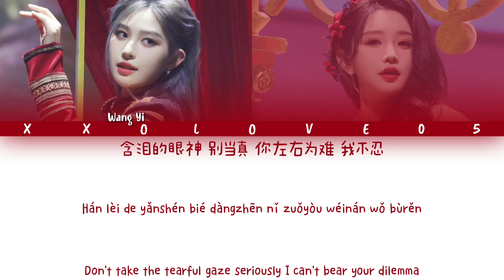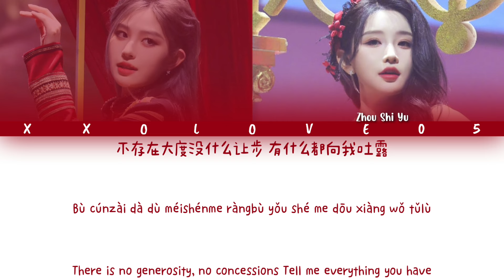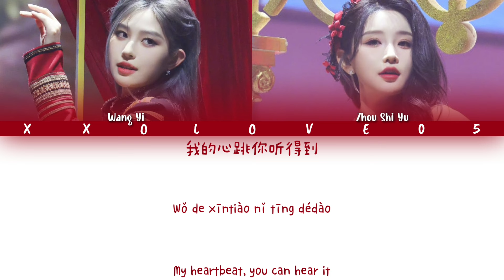SNH48 Wang Yi & Zhou Shi Yu "双人舞" Pas de Deux color coded lyrics Chi/Pin/Eng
SNH48 35th Single "因为你"
SNH48 Group 10th Request Time Top 2

Artist : SNH48
Composer : Carlyle, Fernandes, Mosin, BORAN
Arranger : Carlyle, Fernandes, Mosin
Mandarin title : 双人舞
Pinyin title : Shuāng rén wǔ
English title : Pas De Deux

SNH48 Group 10th Request Time (NEW Song)
Song : 双人舞 (Pas De Deux)
Album : 因为你 (Stay with me)
Track No : 3
Release : 1/3-2024

Performing Members :
1. Zhou Shi Yu (周诗雨) SNH48 Team NII
2. Wang Yi (王奕) SNH48 Team HII

© SIBA Culture Media Group Co L.TD